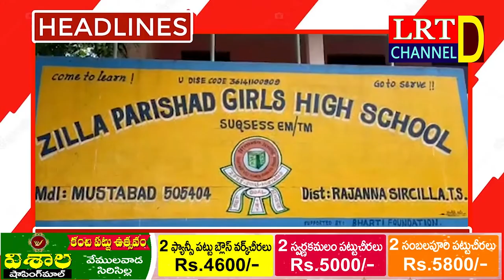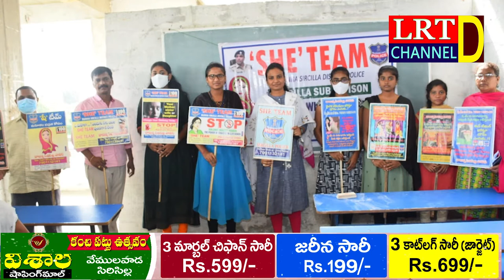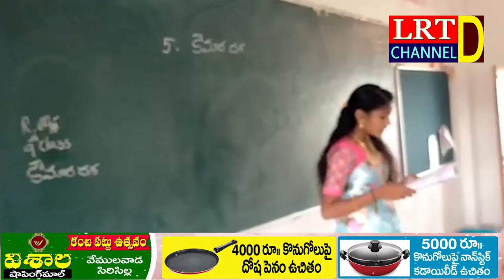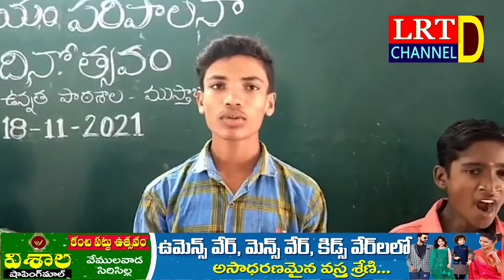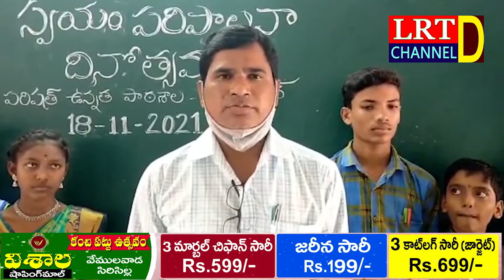18.11.2021 LRT NEWS BULLETIN RAJANNA SIRICILLA